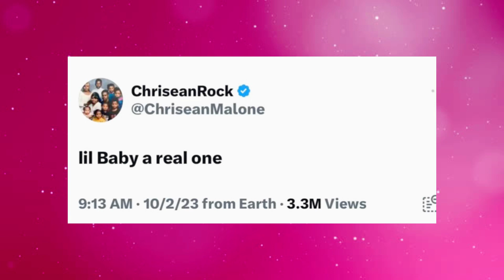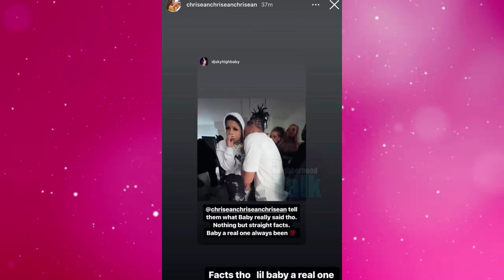Chrisean Rock & Blueface Drama | Lil Baby SETS The Record Straight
Lil baby keeps coming up in the drama between Blueface and Rock and he is fed up of it. It all started when a picture of him talking to rock in a seemingly flirtatious way at a party went viral on social media and Blueface got mad jealous. He mad a big deal out of it to the point of even alleging that Lil baby is the father of Rock’s baby.  Now apparently, Lil Baby did text after that but he insists that it was all friendly and that it was never his meant to go beyond that and she also tried to tell blue face hey, its not what it looks like but he never believed her.

So when Rock realised how much it bothered Blueface, she used it to continue get under his skin. Now bare in mind this happened like earlier this year, so when Blueface got wind of what was going on, he tweeted teseki a real one. Teseki is Rock’s older sister and people were wondering why he was saying that she was a real one, like did they have something going on behind Rock’s back? teseki responded by saying Rock was the problem. Well Rock obviously felt a certain type of way about it so to piss Blueface off, she tweeted, Lil Baby a real one and then reposted this picture to her instagram stories saying tell them what baby really said though. Nothing but straight facts. Baby a real one always been to which she added, facts though little baby a real one.